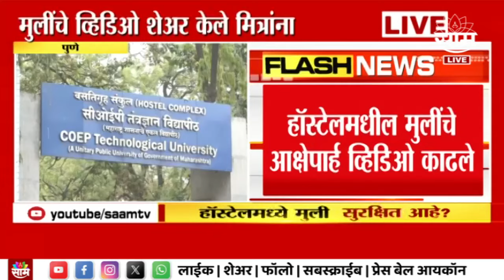Pune News : मुलीनं काढले मुलींचे आक्षेपार्ह व्हिडीओ, इंजिनिअरींगच्या हॉस्टेलमधील प्रकार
Pune News : मुलीनं काढले मुलींचे आक्षेपार्ह व्हिडीओ, इंजिनिअरींगच्या हॉस्टेलमधील प्रकार | PKK |